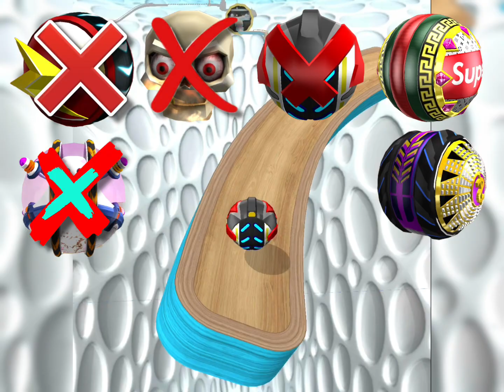Which balls is best? Going Balls Super Speedrun Gameplay Level 2111 😎